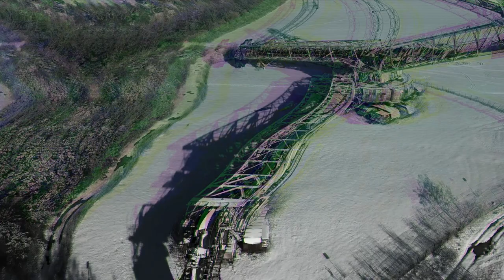DAG Sprengstoffwerk Die Unterkünfte und der Umschlagplatz!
Die Dynamit AG (DAG), vormals Alfred Nobel, hat die Sprengstoffproduktion aufgebaut und betrieben, finanziert wurde sie vom Reich. Die Fabrik war eine der größten in Nazi-Deutschland, vermutlich sogar die größte. Damals wussten nur Eingeweihte, was auf dem riesigen Areal nahe der Kleinstadt am Bober vor sich ging. 1936 liefen die Planungen für das Projekt an. Es war als "Geheime Reichssache" eingestuft, Beteiligte mussten Stillschweigen bewahren. Der Tarnname der Rüstungsfabrik lautete "Ulme, im zweiten Fabrikteil "Rüster" wurden Schwefel und Salpetersäure für die Sprengstoffproduktion erzeugt. 1939 begannen kurz vor Kriegsbeginn die Bauarbeiten. 820 Gebäude wurden mitten im Wald errichtet, auf mehr als 30 Quadratkilometern Fläche.

🎵 🎵 🎵 Dir gefällt die Musik, die Du in unseren Videos hörst? 🎵 🎵 🎵
Für nur 13 Euro im Monat kannst Du alle Songs und Sound Effekte kostenlos herunterladen und für YouTube, Instagram, Twitter und Twitch benutzen. Das Angebot kannst Du sogar 30 Tage kostenlos testen.